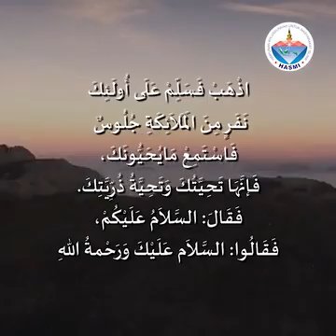Ucapan Salam Adalah Syari'at Seluruh Nabi